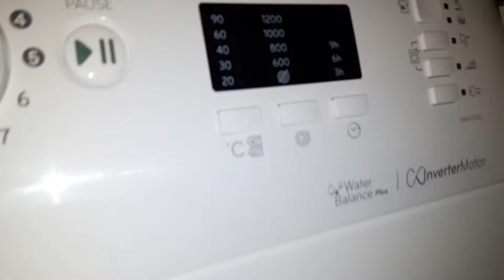My indesit on a maintenance wash after nearly 1 month of having it :)